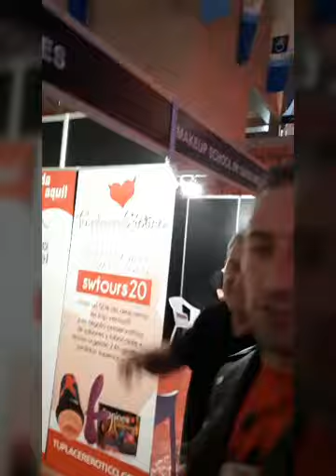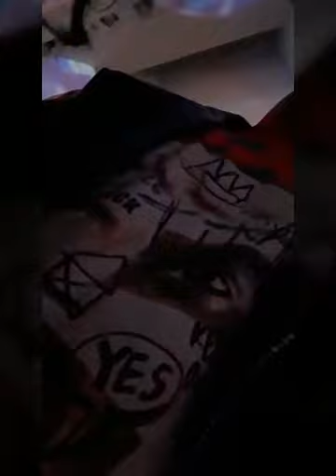Primer día del salón erótico de barcelona